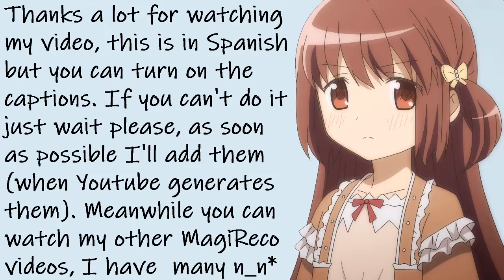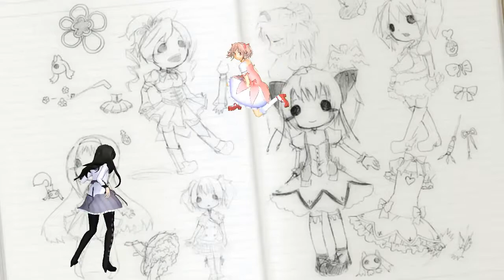Haciendo "Hundred" Challenges del Evento Night Fairytale | Magia Record JP #63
Serie en la que les comparto mis directos jugando Magia Record en el servidor JP (Japonés) luego de un nuevo inicio por la muerte del servidor NA. En este episodio intento completar los 100 (Hundred) Calamities/Evil/Disasters Challenges del evento Night Fairytale ～You Were At the Water's Edge～. Si quieres ver esto en directo puedes hacerlo en Twitch, el canal tiene el mismo nombre que este
Night Fairytale ～You Were At the Water's Edge～
Miki Sayaka (Surfing ver.)
summer
swimsuit
Magia Record JP
Branch event, Boss Event, Ex Challenge, 100 Hundred Calamities/Evil/Disasters Challenge, Area Challenge, Tower, Training, Dungeon
Magia Record: Puella Magi Madoka Magica Side Story
Magia Record: Puella Magi Madoka Magica Gaiden
Madokami Ultimate Madoka
Magius
The animations of the dancing Magical Girls (Kyoko, Madoka and Homura) are from the channel of Ellatora thanks a lot for allowing me to use them :)
Magia Record (JP) ID: V1Y8vWDw
Magia Record (NA) ID: XNFZCBXx
BattleTag: Excalibur#2554